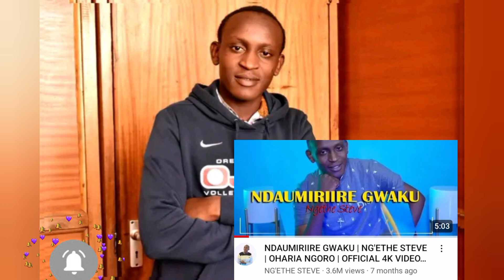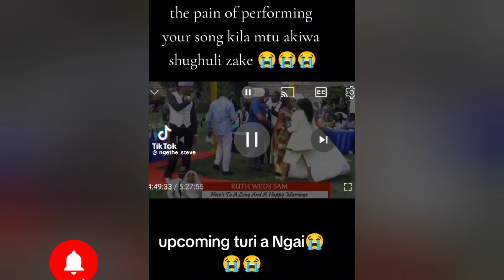VERY SAD😢NDETO CIA MUINI WA GOSPEL NGETHE STEVE GÚTIGA ANDU NA KÍEHA